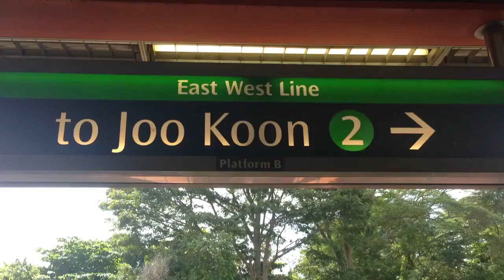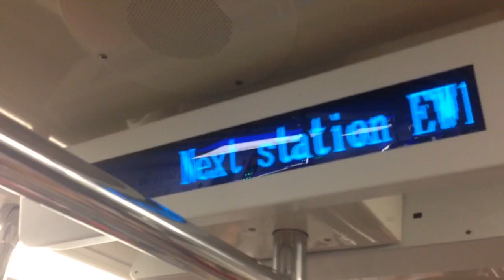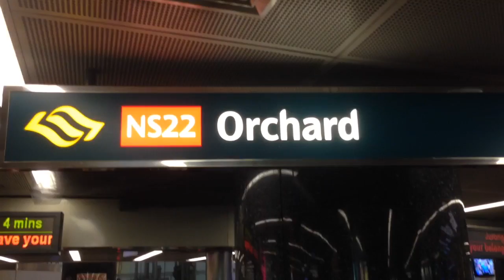Singapore Video Diary 2016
Credit Song : Stay Stay Stay, Taylor Swift